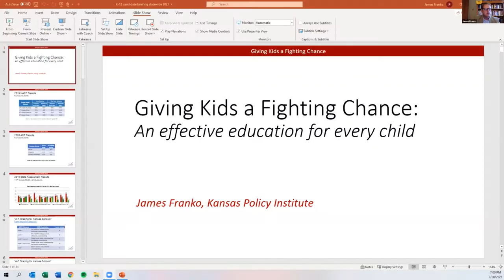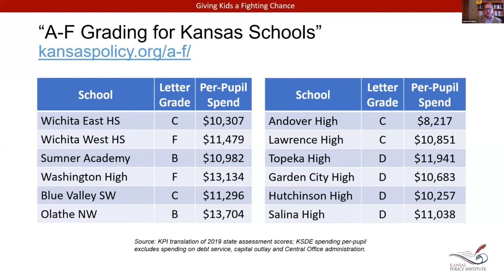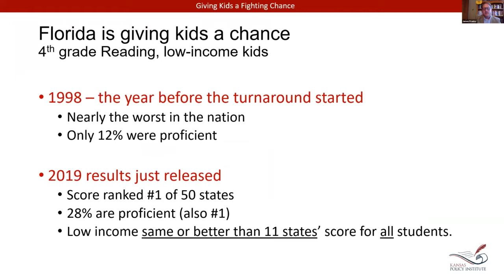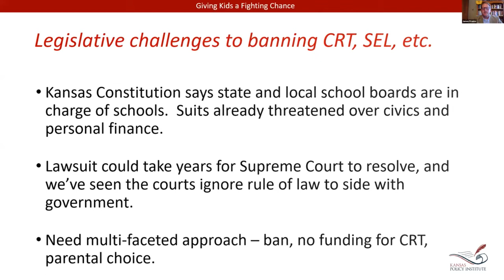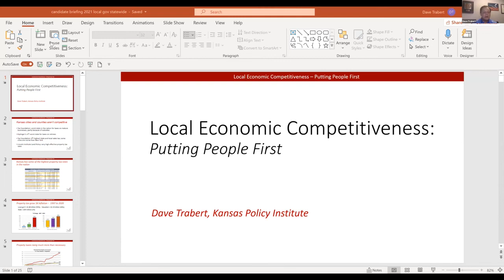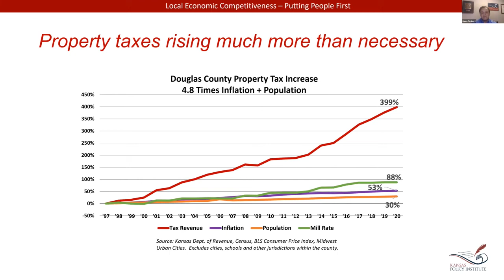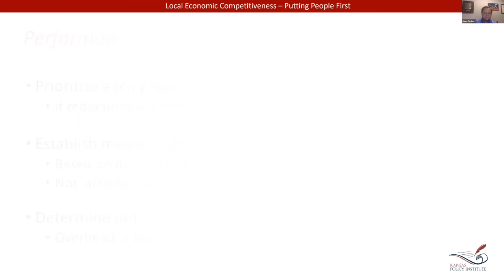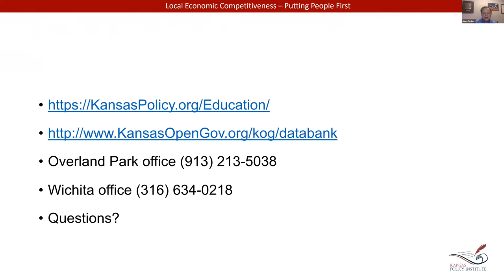Candidate Policy Briefing - Webinar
KPI hosts an online Candidate Policy Briefing where we address some of the biggest policy questions facing Kansas. We explore the status of K-12 education, defending our rights in a post-COVID world, as well as local economic competitiveness and where we are headed.